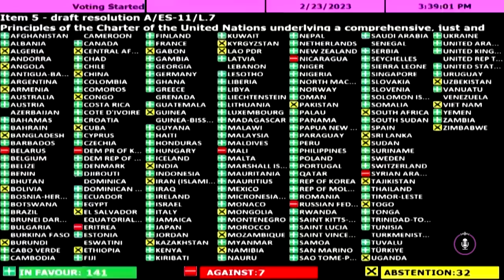24 podcast: O Matovičovej odluke od rozumu a zločinoch na vrchole Blaha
O politických pádoch, plánoch a proroctvách diskutovali stand-up komici Samo Trnka a Jakub Gulík v 24 podcaste s redaktorkou Natáliou Jabůrkovou.